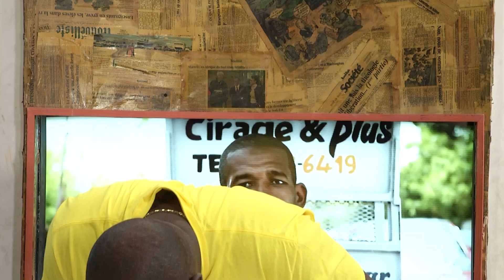2Mokrasi September 20, 2018